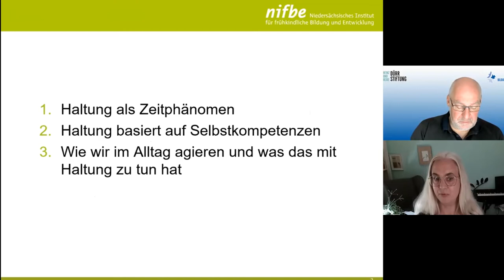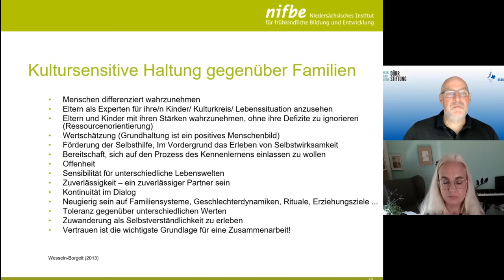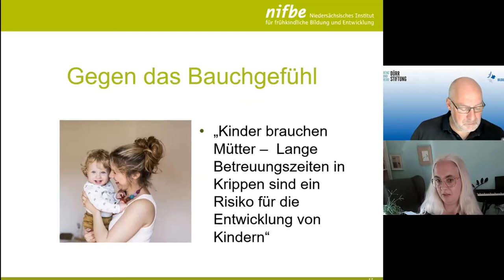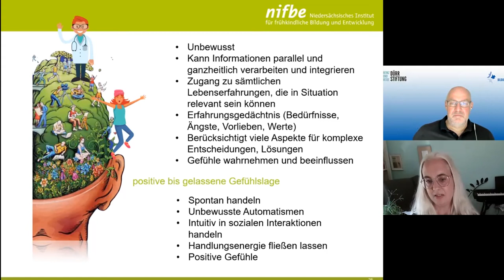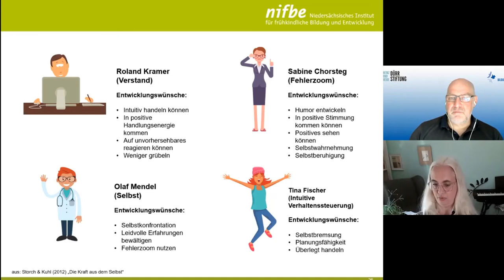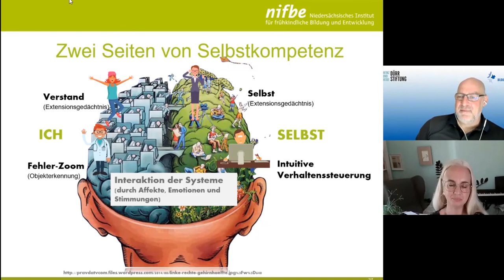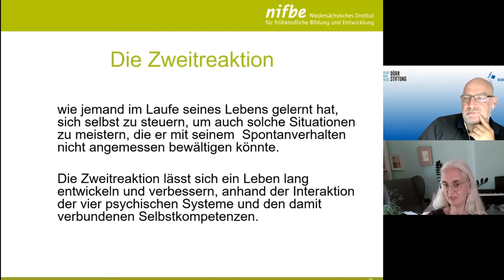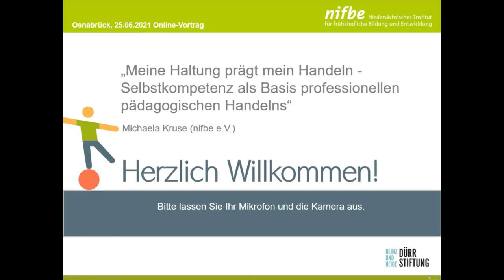Meine Haltung prägt mein Handeln - Selbstkompetenz als Basis professionellen pädagogischen Handelns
Haltung lässt sich nicht über Glaubensätze oder Apelle verändern oder beeinflussen. Aber welche persönlichen Fähigkeiten oder Kompetenzen müssten Pädagog*innen haben, um professionell und authentisch, reflektiert und aktiv handeln zu können? Gibt es einen Unterschied zwischen emotionaler Haltung (Bauchgefühl) und einer professioneller Haltung?  Die Selbstkompetenz, also der Umgang mit den eigenen Emotionen und Motivation unter Berücksichtigung eigener Werte, steht dabei im Mittelpunkt.  Mit allgemeinen normativen Leitsätzen oder Rezepten ist dieses nicht zu erreichen.

 Die „Haltungsfrage“ steht auch im Zentrum des Early Excellence Ansatz. Welche Anknüpfungspunkte gibt es zu diesem Ansatz?

Eine Kooperationsveranstaltung der Heinz und Heide Dürr Stiftung, Region  Nordwest und dem nifbe e.V.

Referentin: Michaela Kruse, Transferwissenschaftlerin, nifbe e.V. - Osnabrück
Moderation: Andreas Reith, Koordinator und Fachberater, Region Nordwest, Heinz und Heide Dürr Stiftung
Organisation: Sandra Köper-Jocksch, Transfermanagerin, nifbe e.V. - Transferstelle SüdWest